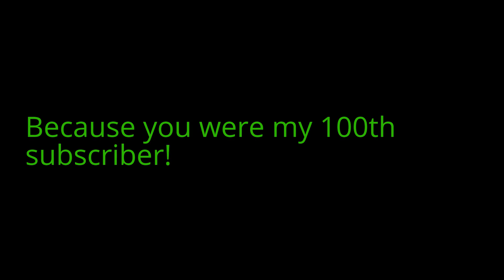THANK YOU SO MUCH FOR 100 SUBSCRIBERS!